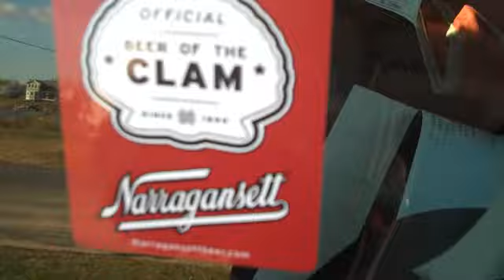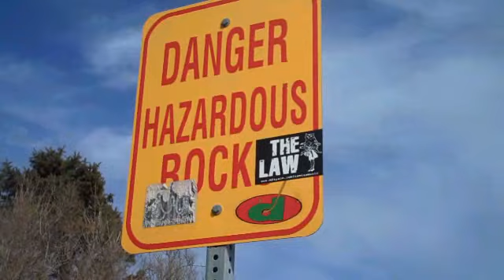Geoff Hayward - Narragansett Love Song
Well hi neighbors!

This is the song I wrote for the Narragansett beer Clammie Awards... the winner gets a year's supply of Gansett! Needless to say, I'd like to win. So please visit their Web site and do what you can to help my dream come true! I promise I'll share.

I'll probably do a more professional version once I have a few minutes.

Until then, take it easy neighbors!